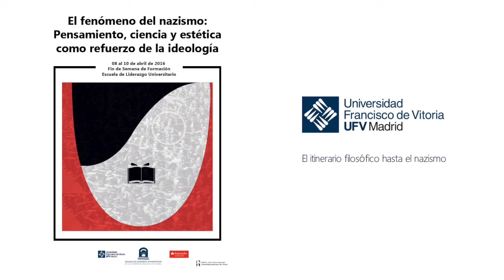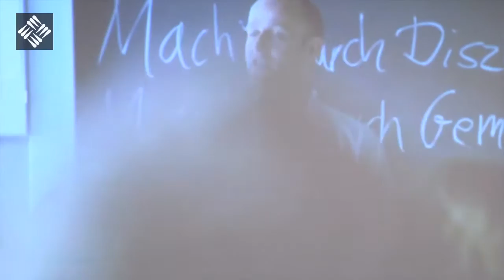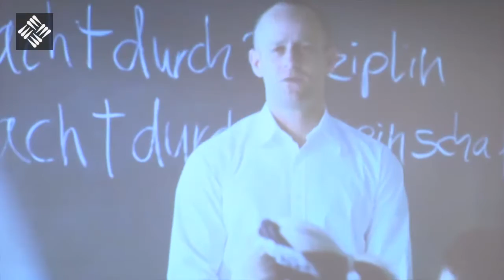El fenómeno del nazismo - El itinerario filosófico hasta el nazismo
Don Ángel Barahona - Filósofo y teólogo. Director del departamento de Formación Humanística UFV